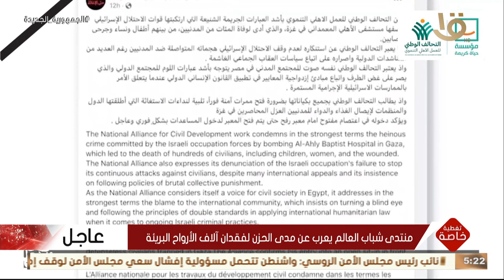تغطية خاصة | أعرب التحالف الوطني عن دخول اعتصام مفتوح أمام معبر رفح "مرابطون حتى الإغاثة"